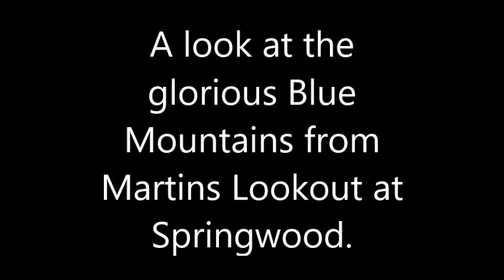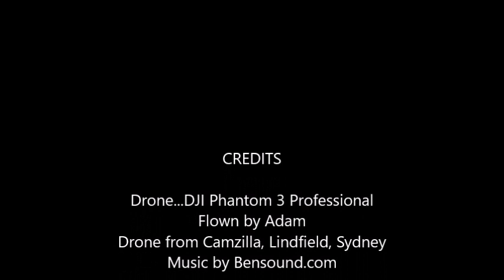Martins Lookout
A look over the Blue Mountains from Martins Lookout